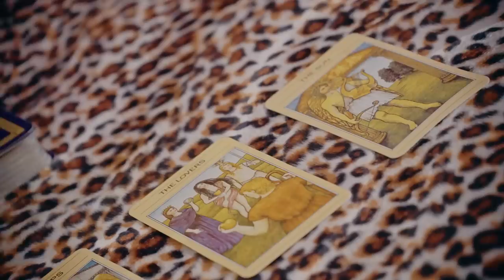ECLAT, MALIQ & D'Essentials - DIA (OFFICIAL MUSIC VIDEO)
LYRIC

Verse 1:
Temukan apa arti di balik cerita
Hati ini terasa berbunga-bunga
Membuat seakan aku melayang
Terbuai asmara

Pre-Chorus:
Adakah satu arti di balik tatapan
Tersipu malu akan sebuah senyuman
Membuat suasana menjadi nyata
Begitu indahnya

Chorus:
Dia seperti apa yang selalu kunantikan
Aku inginkan
Dia melihatku apa adanya
Seakan ku sempurna

Verse 2:
Tanpa buai kata tercuri hatiku
Dia tunjukkan dengan tulus cintanya
Terasa berbeda
Saat bersamanya

Chorus:
Aku inginkan
Seakan ku sempurna

Interlude:
Dia bukakan pintu hatiku yang lama tak bisa
Percaya kan cinta hingga dia di sini
Memberi cintaku harapan

Refrain:
Give me your love
Give me your love now
So come on and love me
Come on and love me

I wanna tell the world that you give your love to me

Chorus:
Seperti apa yang selalu kunantikan
Aku inginkan
Melihatku apa adanya
Seakan ku sempurna
Dia